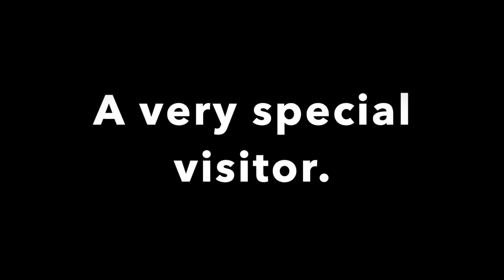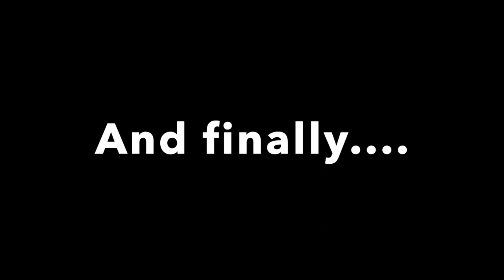WE MEET 'GARY CAPTAIN PHILLIPS ' (CHUGABUG) AT WRENBURY - Narrowboat Life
We meet Gary Phillips from Chugabug.
Chip is not impressed with Ethel.